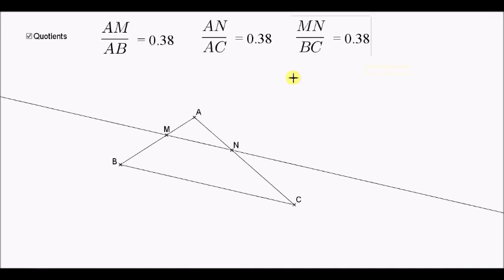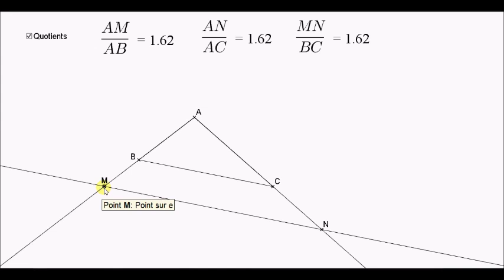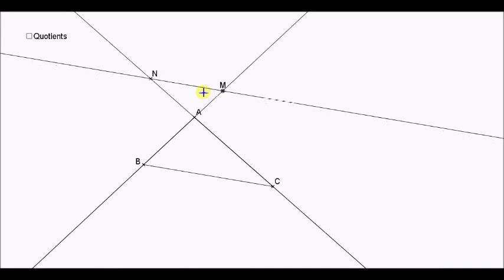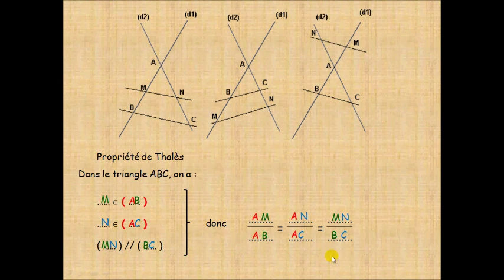activite thales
Description